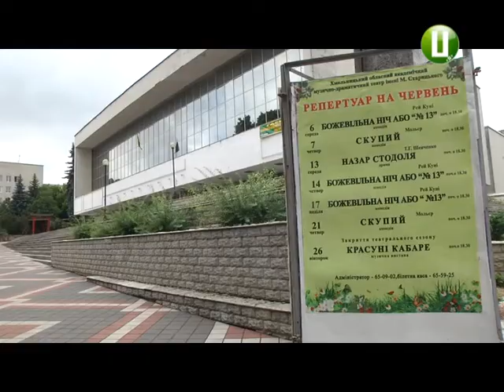«Красуні кабаре» закриють 87-ий театральний сезон в обласному муздрамтеатрі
26-го червня в обласному муздрамтеатрі імені Михайла Старицького закриють 87-ий театральний сезон. Як розповів головний режисер театру Володимир Борисяк, цього дня глядачам запропонують переглянути музичну постановку «Красуні кабаре». Яким був цьогорічний театральний сезон та що готують відвідувачам театру наступного? – про це далі у матеріалі.